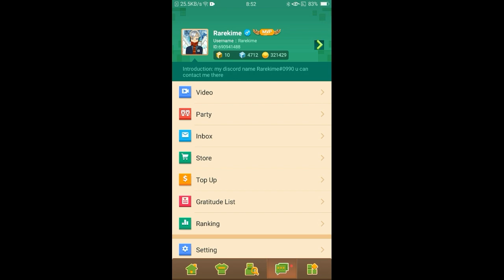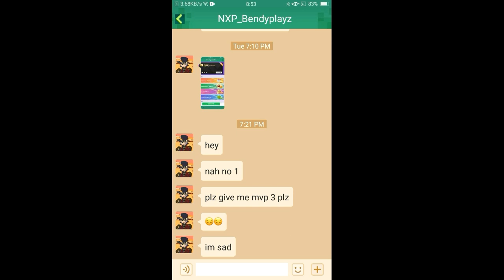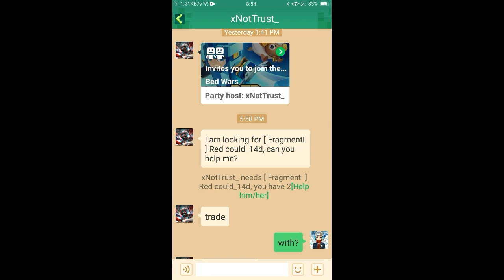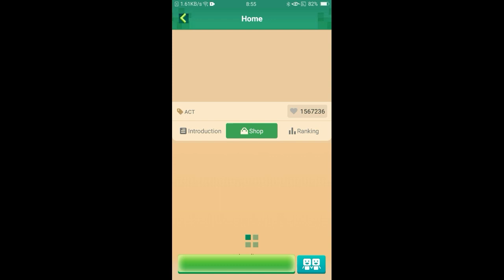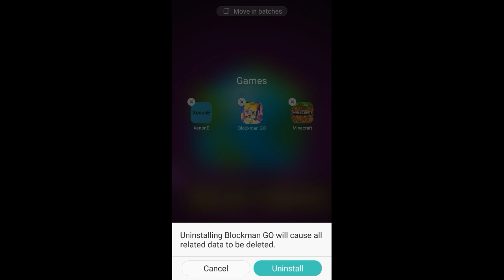What if Ea Owns Blockman Go